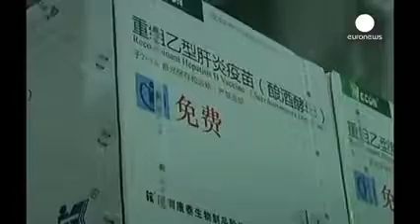Babys sterben nach Impfungen